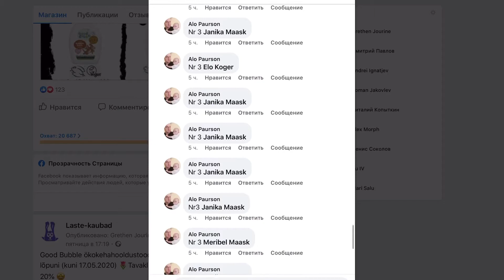Good bubble loosimine 17.05.2020